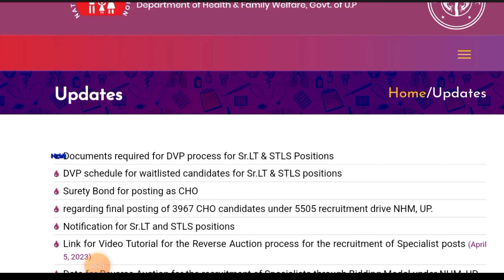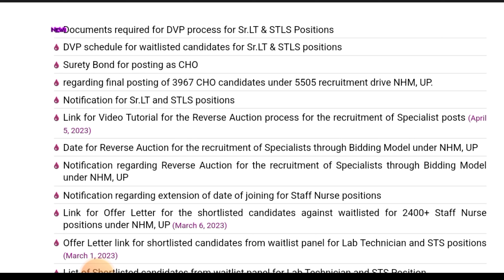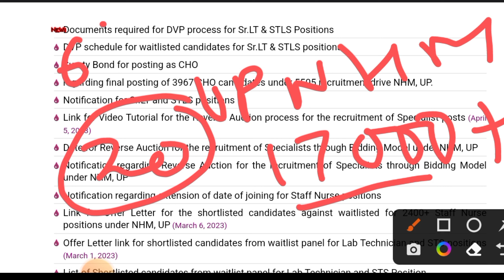UP NHM Pharmacist Vacancy Result 2022 || क्यों नहीं आ रहा Result ??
👉This is Akshay dosto is video mein maine apko UP nhm Pharmacist Vacancy ke baare me bataya hain.